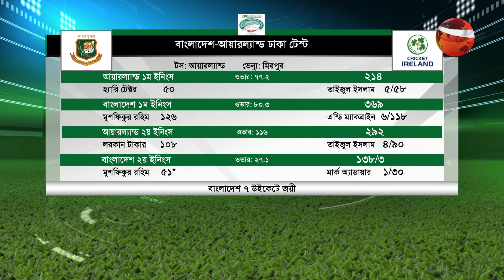খেলার খবর | 8 PM | Sports 24 | 7 April 2023 | খেলাধুলা | Channel 24 Bulletin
»» Office Address:
Bangladesh.